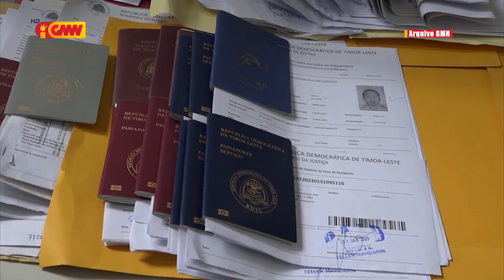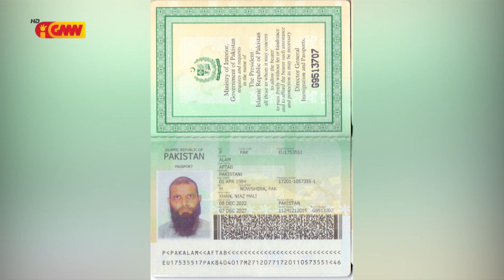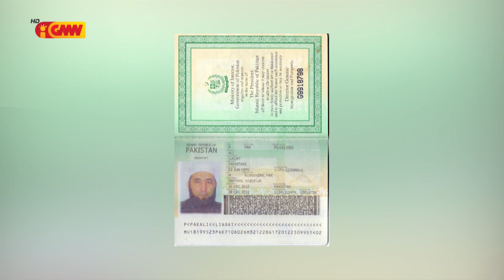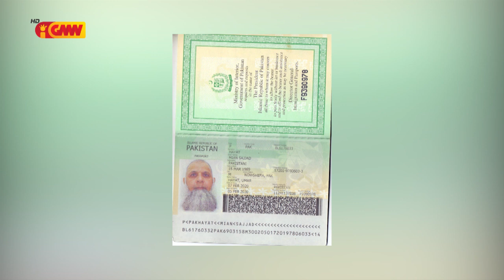JORNAL SEMANARIO 17 de Junho 2023